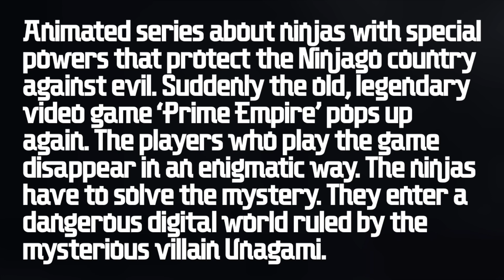Ninjago Season 12: Main Plot REVEALED!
Season 12’s plot has been found on a Dutch website. We’re breaking it down and discussing it today.

Intro music is “X1 Joyride” and outro music is “Day Jobs” by Jay Vincent and Michael Kramer. They are copyright of the JAM Company. I do not own Lego or Ninjago or their logos.